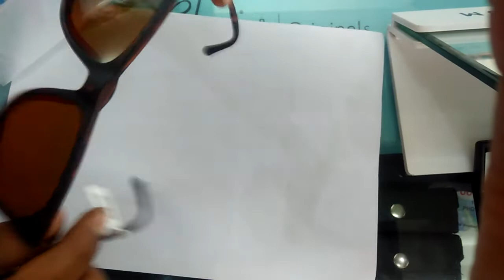attached sunglass with your eyesight frame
M.R.P. 1550